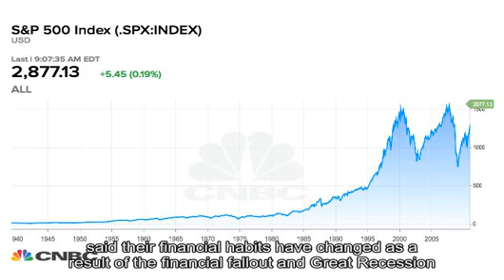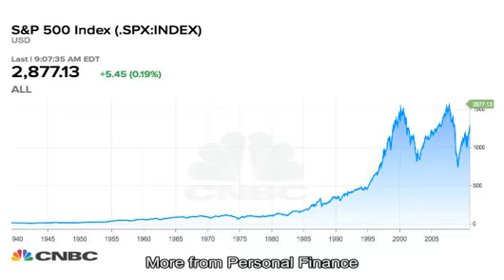Americans still skittish about investing, post crisis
Michael Nagle | Bloomberg | Getty Images Commuters at the Wall Street subway station near the New York Stock Exchange in New York. In the last decade, the  S&P 500  has rallied 200 percent, yet many Americans are less willing to invest in the market than they were before 2008. Roughly three quarters of Americans, or 74 percent, said their financial habits have changed as a result of the financial fallout and Great Recession, according to a new survey by NerdWallet. Nearly half of those polled said they are more cautious about their spending overall  38 percent said they avoid debt as much as possible, one quarter said they have limited the number of credit cards they have as a result of the financial crisis and 7 percent said they no longer invest in the stock market. The personal finance website polled more than 2,000 adults in September. show chapters                                       Warren Buffett on lessons learned from the 2008 financial crisis                              10:18  AM ET Mon, 10 Sept 2018 |  01:48 When it comes to spending and limiting credit card debt  that kind of conservatism is good, said Holden Lewis, NerdWallets markets insight expert. But there is a problem with people being too  conservative with their investments , he added. They are really missing out by not putting their money in the market. That likely means that falling far short when it comes to maximizing returns. The average interest rate on a  savings account  has remained just above  zero percent , while a 60/40 stock/bond portfolio has returned about  8 percent  over the last 10 years. As a result, many people are still clawing their way back to where they stood a decade ago. About 65 percent of people say they have still not fully recovered from the financial crisis, according to another survey of 2,000 adults by Betterment. Nearly a third said they are making a concerted effort to save more today as a result of the crash, Betterment found. But of those polled, only 10 percent of total respondents invest more today than they did 10 years ago, compared with 66 percent who said they invest less. And still, there is reason to remain overly cautious, most people believe. A large majority  85 percent  said they expect another financial crisis in the next 10 years. More from Personal Finance: Post-financial crisis, retirees still struggle to find reliable retirement income Nearly 6 in 10 workers are still recovering after the Great Recession Lack of savings a big problem for many Americans, Fed survey shows